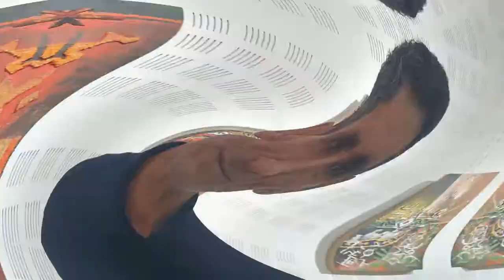الفنانان التشكيليان الامام ادجيمي وعبد النبي تومرت يعرضان لوحاتهما بالمركب الثقافي بتارودانت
الفنانان التشكيليان الامام ادجيمي وعبد النبي تومرت يعرضان لوحاتهما بالمركب الثقافي بتارودانت ضمن فعاليات ملتقى التلاقح الثقافي الامازيغي الحساني المنظم من طرف جمعية امنير والمجلس الجماعي يوم السبت 2 يوليوز 2022.